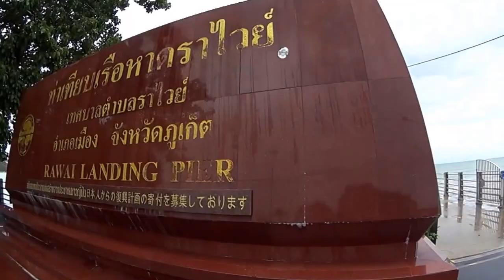Rawai restaurant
ラワイ桟橋の横の道を入って行きました。右側に魚屋のスタンドが並んでいて、左側はレストランが並んでいます。魚屋で購入した魚類を好きなレストランに持ち込んで料理をしてもらいます。パトンあたりと比べれば安くシーフードが食べれます。